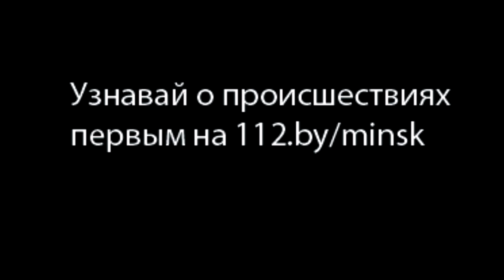пожар в квартире по ул калиновского 10.03.2016